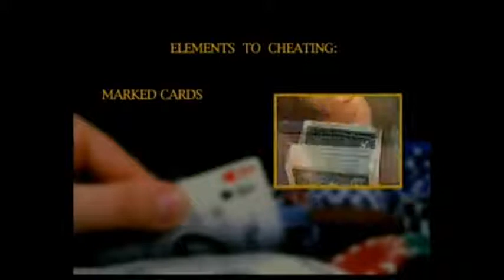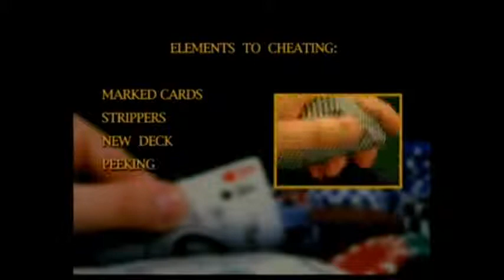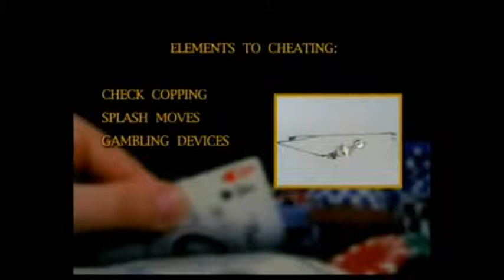Saturn Magic -Cheating At Hold'em: The Essentials by David Malek - DVD